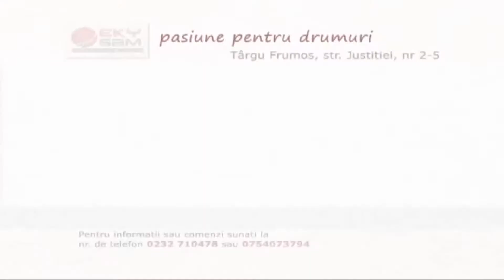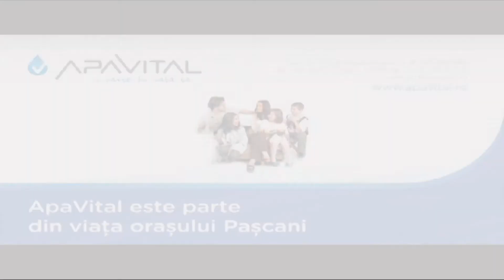OM BUN 24 OCTOMBRIE – GHEORGHE DOJA EROUL UNEI RĂSCOALE